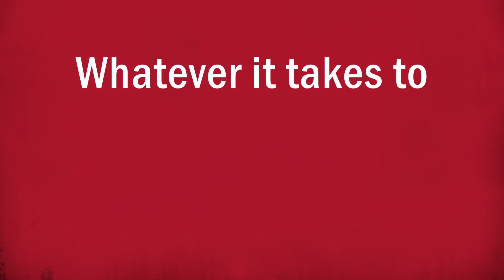2009 Case-IH 3330 Sprayer (SOLD)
Take an in-depth walkaround this 2009 Case-IH 3330 Patriot Sprayer. Stock# 033842

Options include but not limited to:

100ft boom, 1000 gal tank, Autoboom, Accuboom, No aim command, Pro 600, 262 receiver, 380 & 520 tires, 520 tires are installed, 3 sets of tee jet tips, Light bar on roof, Chem eductor.